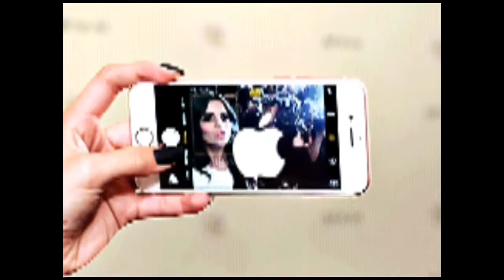Ricky-selena songs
This is few songs of Ricky martin. Some songs of Selena gomez. This video is for entertainment.